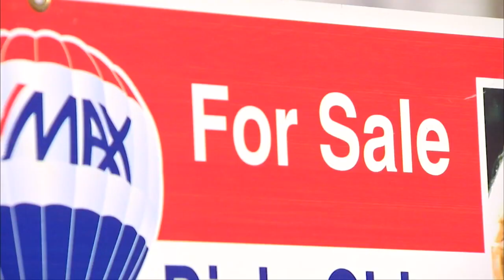Illinois Zombie properties